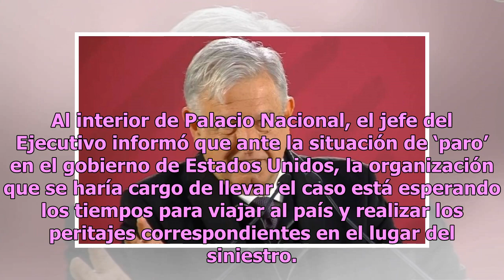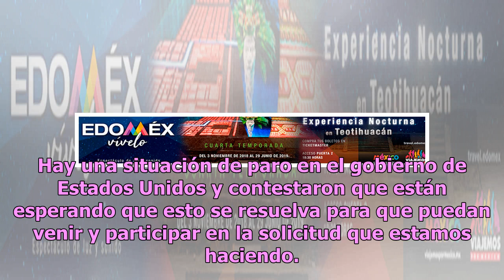AMLO solicitará apoyo a Canadá y Europa para esclarecer muerte de los Moreno Valle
Con el objetivo de dar mayor certeza y transparencia a las investigaciones del accidente aéreo que acabó con la vida de la gobernadora Martha Erika Alonso, el senador Rafael Moreno Valle y tres personas más, el presidente Andrés Manuel López Obrador (AMLO) anunció nuevas medidas al respecto. Al inte...